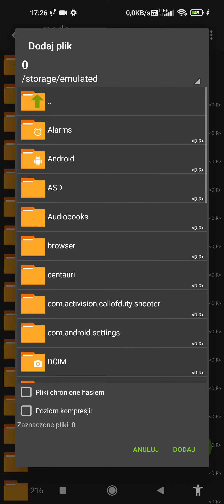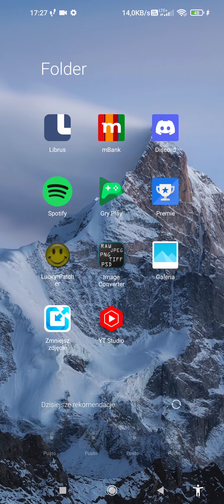Jak dodawać dodatkowe mody do fs20, How to add NEW mods for fs20